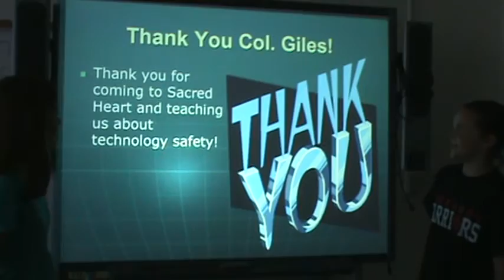Staying Safe Technology Assembly Thanks - 7th Grade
Follow up activity to Col. Gina Giles' technology assembly.  7th Grade